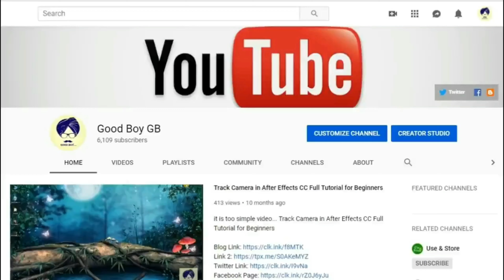Top 24 Felt Tip Fun Green Screen VFX Effects Part-2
Study of All Subjects and Useful information and After Effects Project